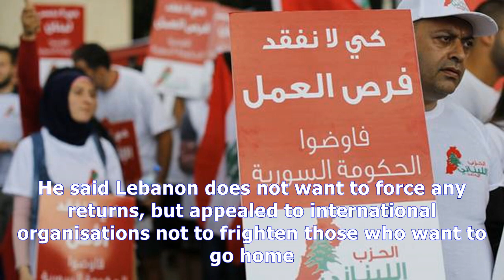Lebanon leader says country cannot cope with syrian refugees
Lebanons president said his country can no longer cope with the presence of Syrian refugees and appealed to the international community for help to or...